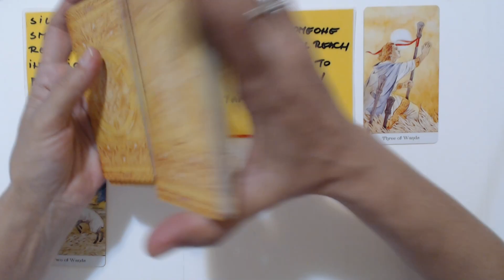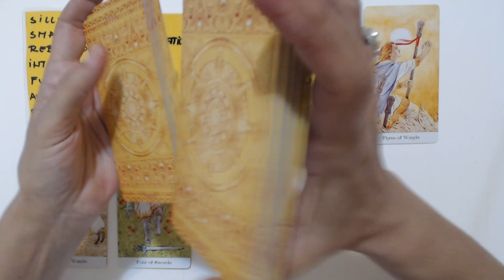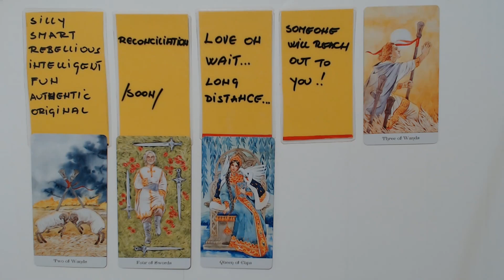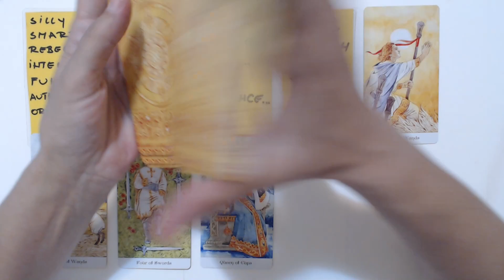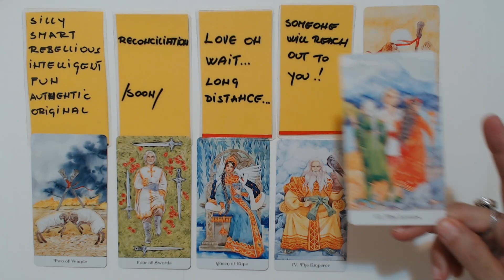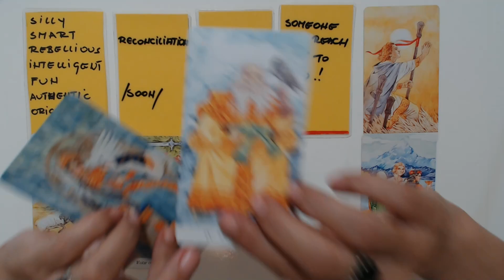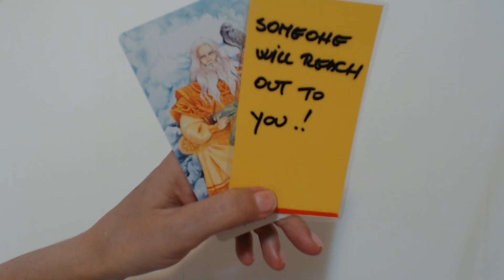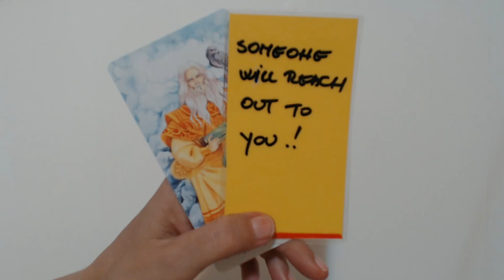PISCES WEEKLY TAROT READING/ 5 - 11 APRIL 2021/ SOMEONE SPECIAL WILL REACH OUT TO YOU